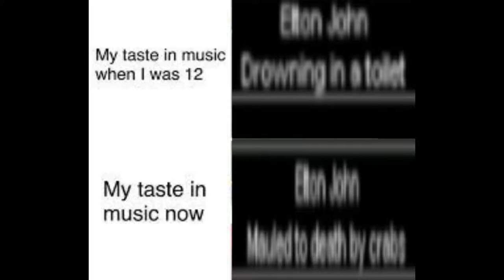CRINGE ANIME MEMES: ELTON JOHN'S REVENGE